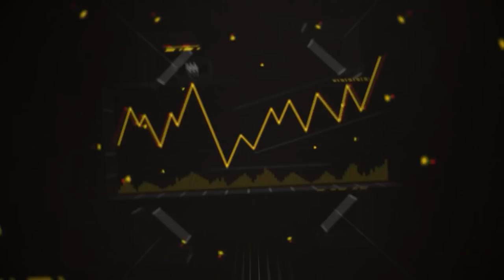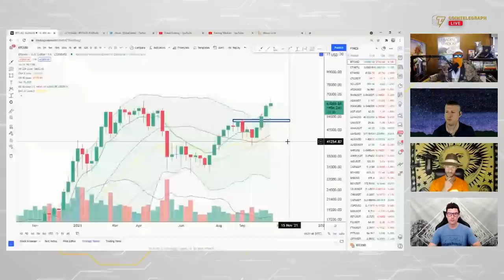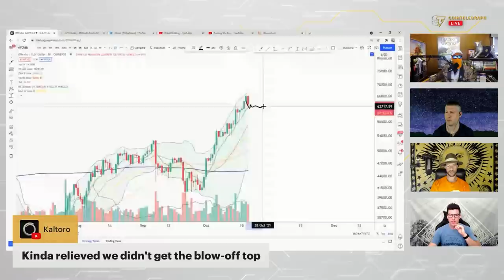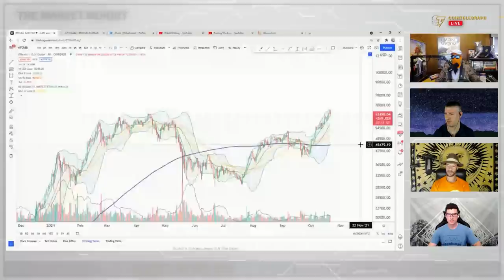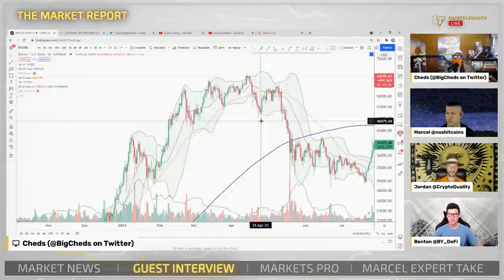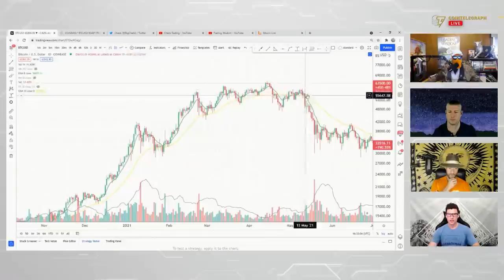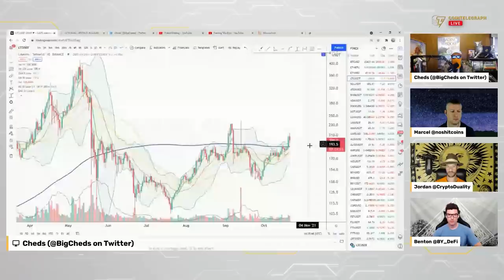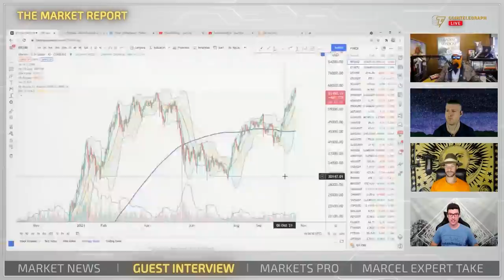Will ETFs push Bitcoin to $100K? | Interview with Big Cheds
Will the new BITO EFT and the possibility of more ETFs in the future finally push Bitcoin to $100K and above? This week on The Market Report, Big Cheds, a professional trader and one of the founding analysts of Bitcoin Live, discusses the technical analysis of crypto charts, Bitcoin’s price, why Ether hasn’t broken its ATH yet, and how to pick which altcoin to invest in.

0:00 Intro
0:55 Bitcoin chart analysis
6:17 Why did ETH fail to break its ATH?
8:10 Will the ETF push Bitcoin to $100K?
9:03 Do you have any price targets for BTC & ETH in the current environment?
10:32 How do the indicators you use benefit you when you're doing TA?
15:20 How do you select which altcoins you are going to invest in?